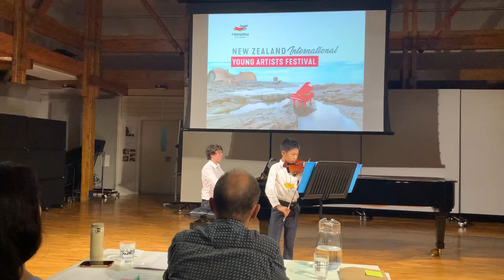2020 NZ Young Artist Festival Violin Competition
Played by Lucas Zhong